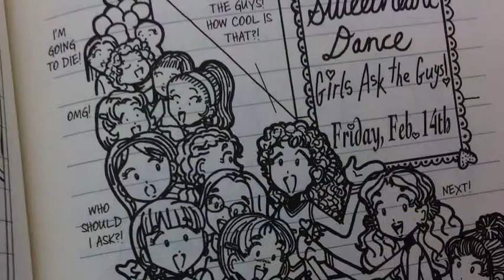Dork Diaries Tales From A Not So Happy Heart Breaker